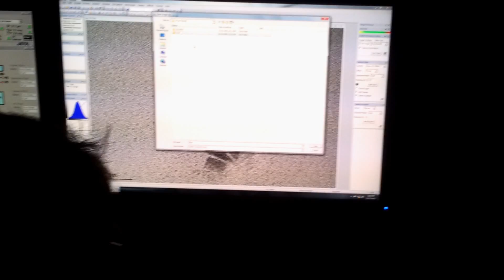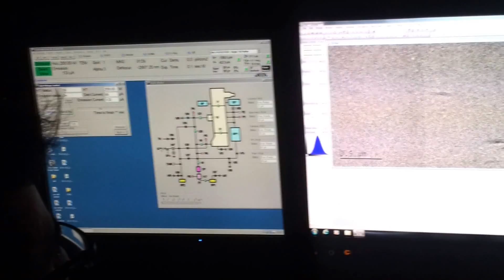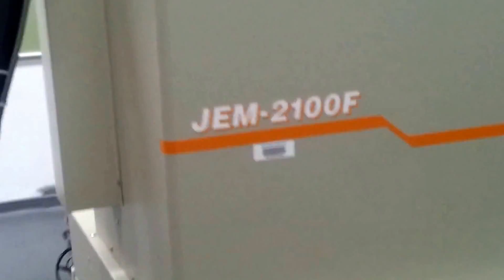Transmission Electron Microscopy : University of Malaya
Transmission Electron Microscopy
At Low dimensional Research Centre University of Malaya
Kuala Lumpur

Part of Series in Materials Characterization